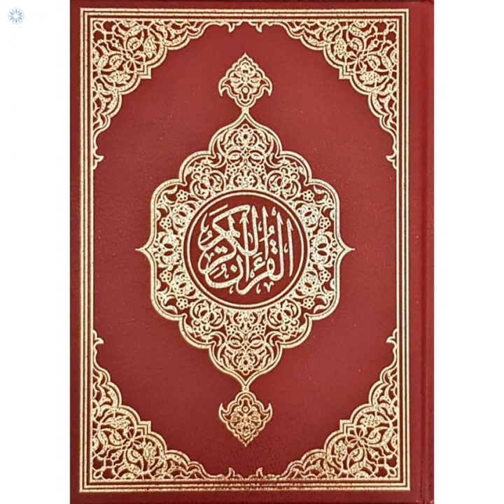056 al waqiah